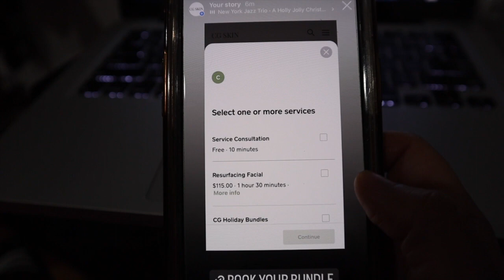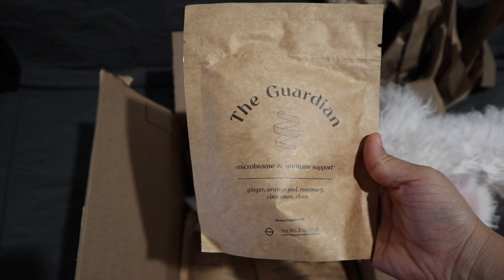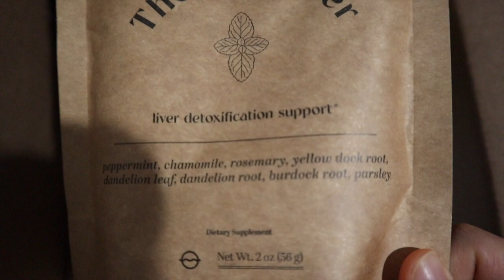Unboxing, Work & Cristina's Birthday